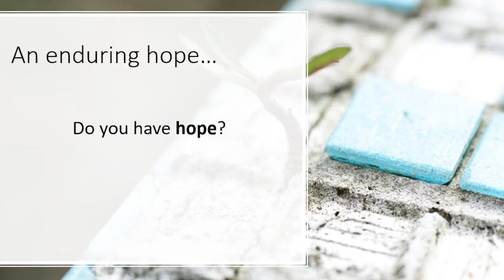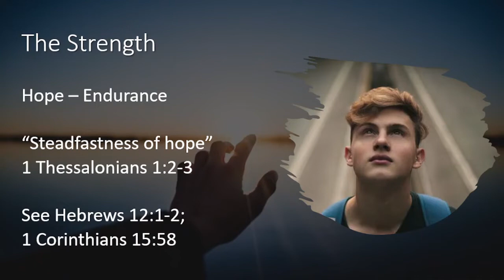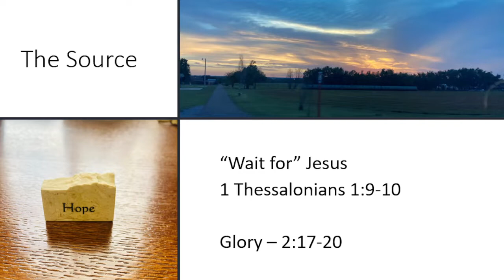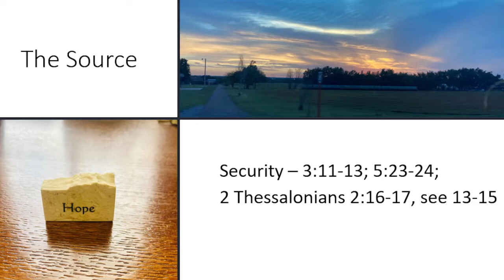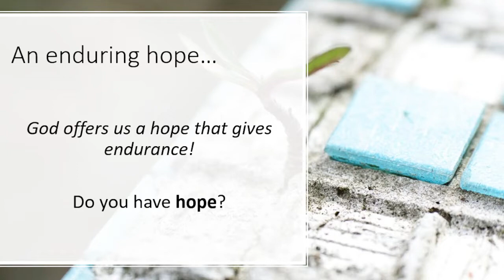Enduring Hope (6/5/22)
Sunday evening sermon from our preaching minister, Gantt Carter.
Considering the strength and source of our hope, mainly from 1 & 2 Thessalonians.